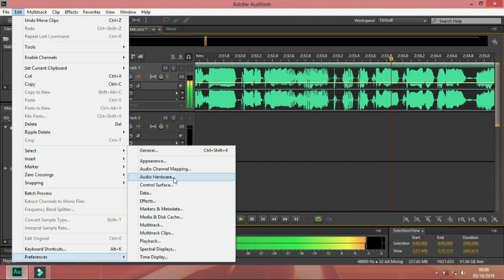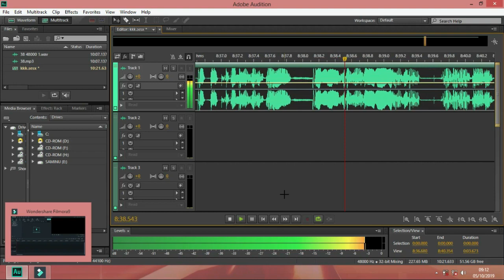ADAREN MARCINA hausa novel EPISODES 2 Labari merikitarwa